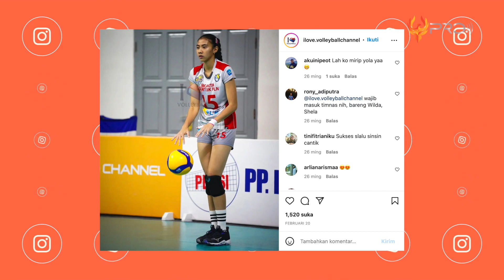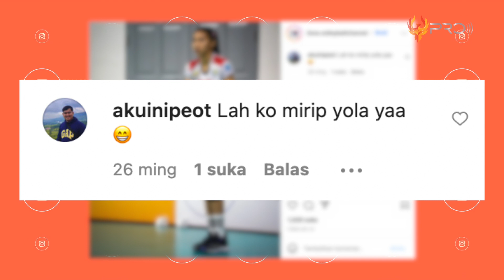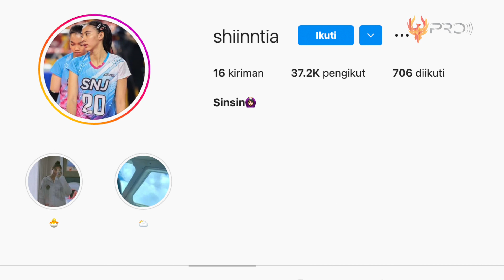SI GESIT CANTIK TITISAN YOLLA! Sosok Shintia Alliva Maulidina Atlet Voli Putri Indonesia Proliga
Perhelatan Proliga 2022 memang sudah cukup lama berlalu. Namun, para atlet-atlet voli yang menunjukkan ketangkasannya pada saat itu banyak yang bikin netizen pada gagal move on. Salah satunya adalah Shintia Alliva Maulidina yang disebut-sebut sebagai salah satu bidadari voli Jakarta Elektrik PLN pada ajang Proliga 2022. Lalu, siapakah sebenarnya daun muda berbakat ini ? Langsung saja, berikut ini adalah Fakta Sosok Shintia Alliva Maulidina Atlet Voli Putri Indonesia.